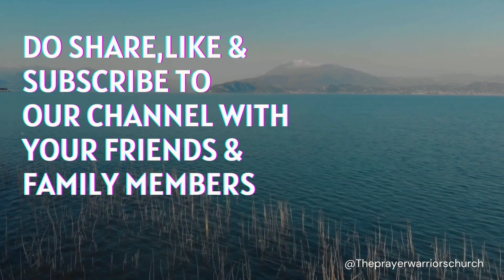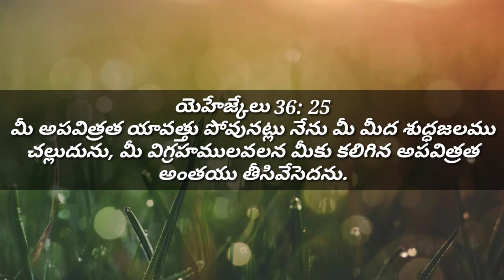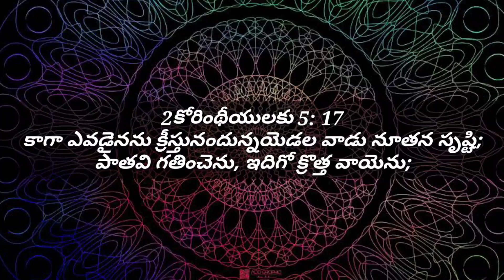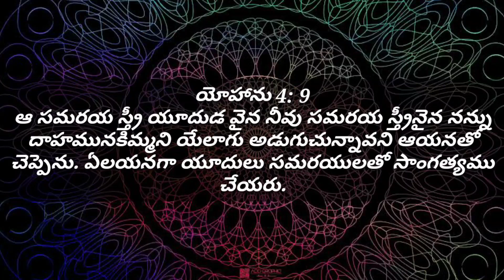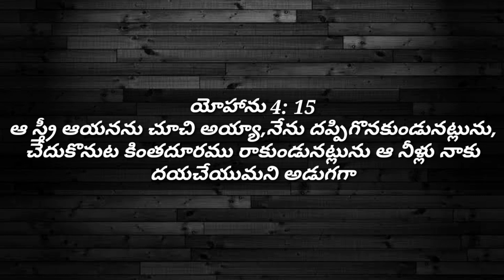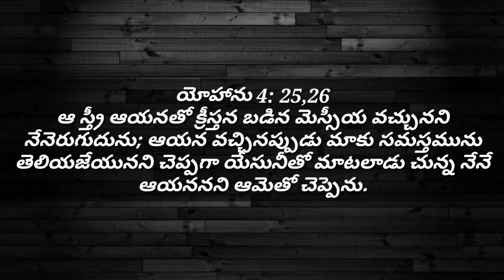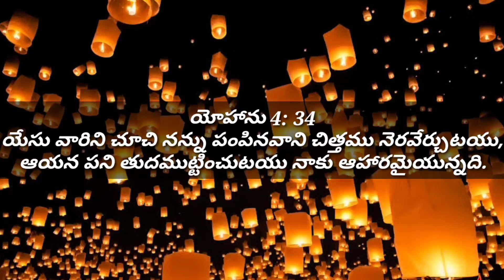Samara Shree Lo Nuthaname || Rev.Dr.M.Mari Dass || Prayer Warriors Church || Ramnagar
Topic: Samara Shree Lo Nuthaname
Sunday Telugu Sermon by Our Pastor.M.Mari Dass

Ramnagar Main road Hyderabad😊
Watch it and be blessed😇

IFSC: SBIN0020471

Google Pay [or] PhonePay : 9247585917, 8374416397